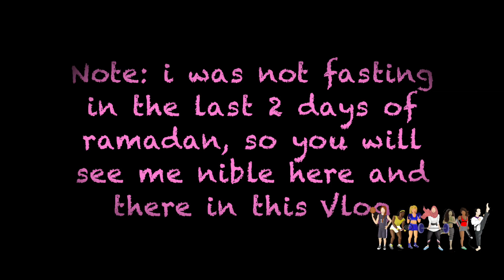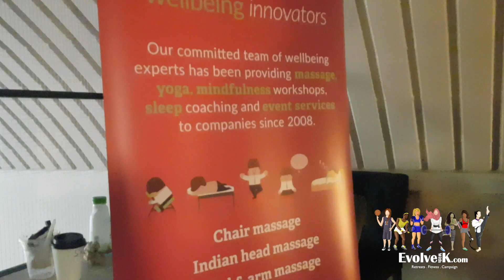Last Day Of Ramadan | Eid Morning.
I want to hear what you have to say :D

Last but not least, stay in contact with me via my other social media channels.